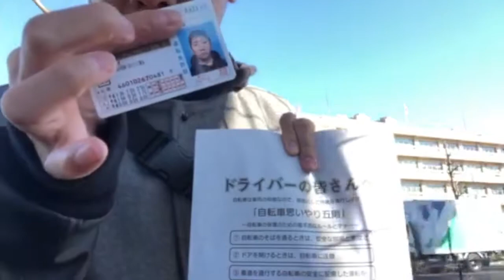【遂にゴールド免許に！！！】府中運転免許センターにて運転免許の更新してきました！！！【運転免許更新】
aloha~

今日は運転免許の更新に行ってきたので動画にしてみました！

初のソロ外ロケ&初iMovieにて編集そして初ゴールド免許♫

安全運転大切にしていきます。

BGM
しゃろう / 野良猫は宇宙を目指した